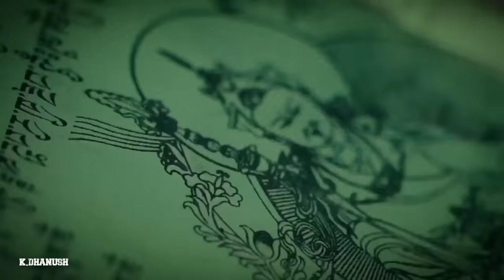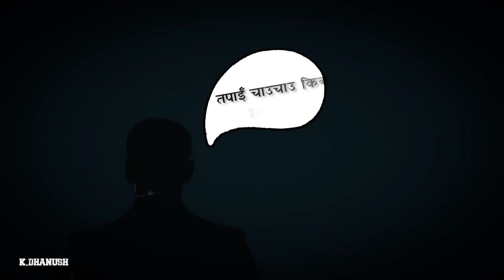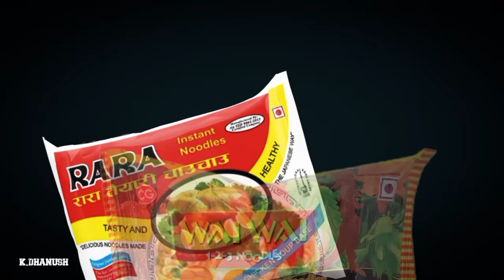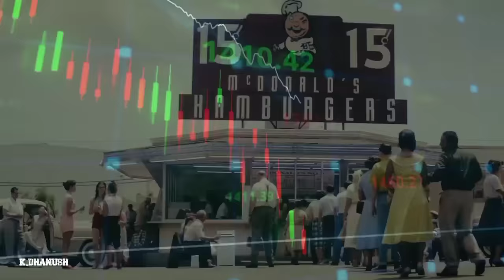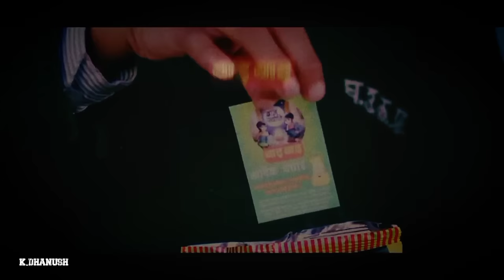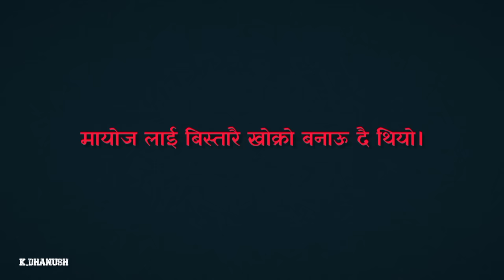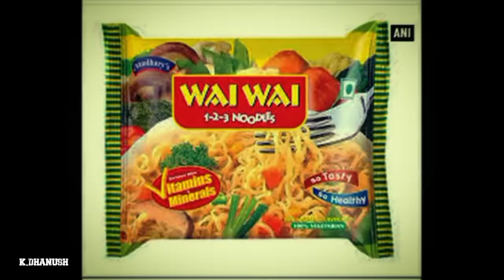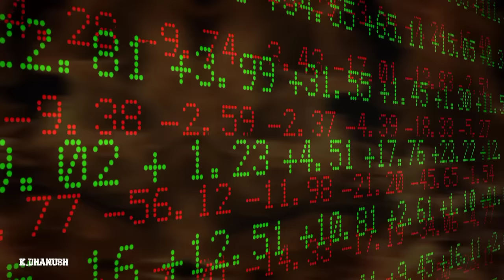Movie : The untold and Dark struggle story of Wai Wai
If you have any feedback or questions
Ask me on Instagram

Transcript
00:00 noodle market in Nepal
01:06 chapter-1 wai wai was born in Thailand
03:14 chapter-2 The Men who buy international right of wai wai
06:48 chapter-3 the war of noodle brand's and the fall of wai wai
08:30 chapter-4 the Men and strategy who saved wai wai
11:16 chapter-5 Dark truth of Nepal's no 1 noodle brand
13:53 chapter-6 The war of Hot and spicy
15:00 The END

Information & image source